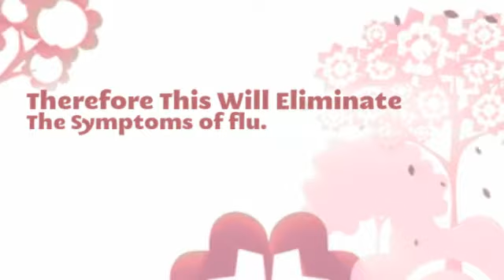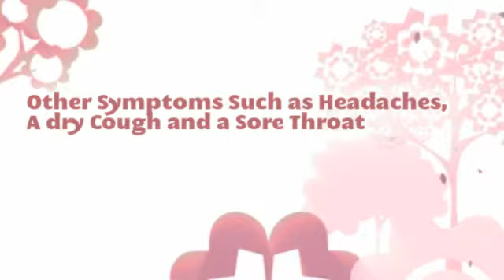The Benefits of Super Oxygen When Suffering From Influenza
This is the final video in our Influenza Video Series.
In this video we will take a look at the benefits of Super Oxygen when suffering from Influenza.

This video series was created by Oxygen Products (PTY) LTD.